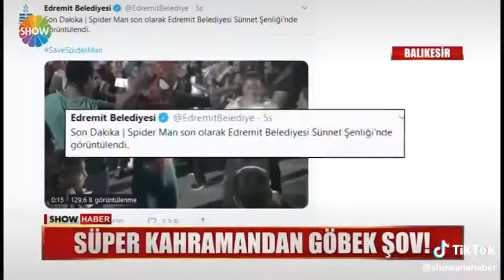16 Ağustos 2021